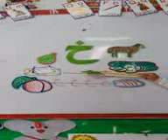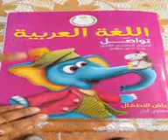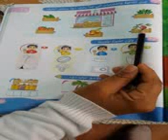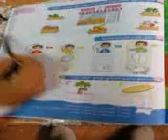مراجعه حرف الخاء تواصل المستوى الاول kg1 part 1